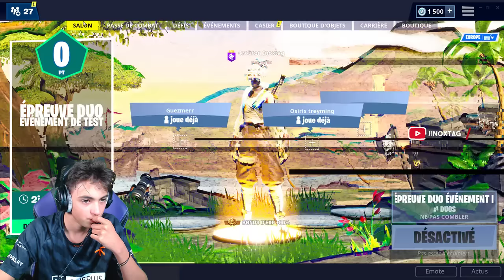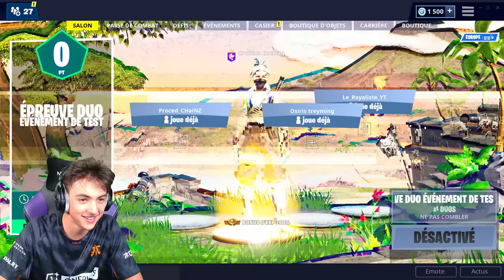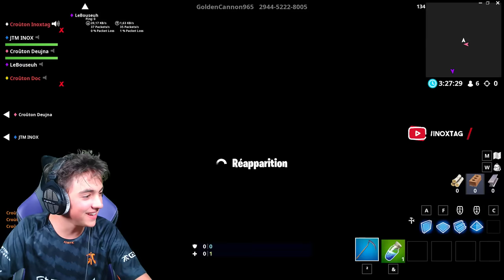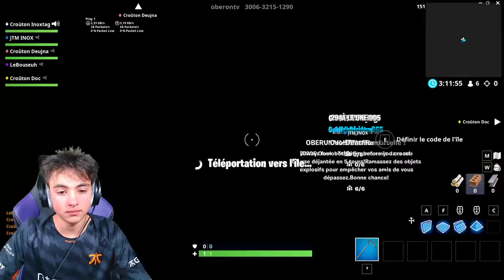J'AI ENFIN GAGNER LE CROÛTON GAME SHOW #10 !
CODE CREATEUR: INOXTAG

📝⚠️Les règles afin qu'il y ait une bonne ambiance !⚠️📝

Ne vous insultez pas, on est ici pour passer un bon moment et partager la même passion !
Ne Spammez afin que je puisse voir les messages de tous le monde (enfin essayez) !
Ne faites pas de PUB, cela ne sert à rien, justement ça rabaisse votre image !

Sûr ce, Bon live à tous !😄